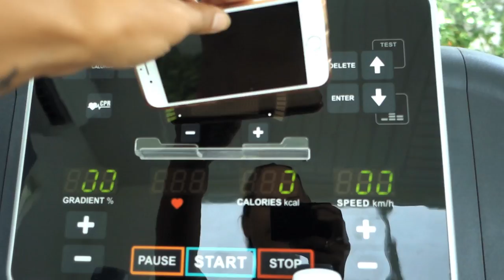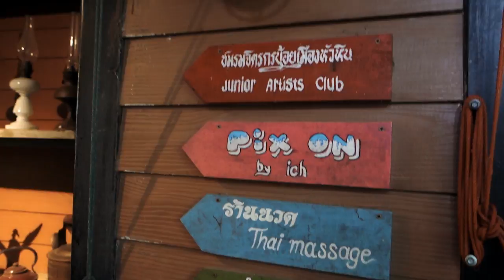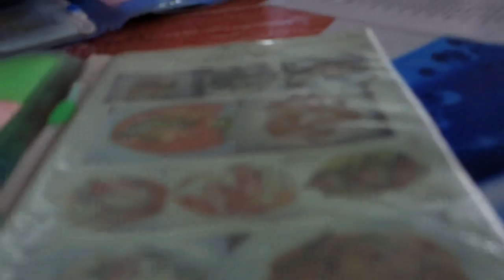On fait bande à part !!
Mes prochaines dédicaces:
(des livres seront en vente sur place)

- Le mercredi 7 Septembre à 16h à la Fnac de Grenoble
- Le samedi 10 Septembre à 16h à la Fnac de Nice
- Le samedi 17 Septembre de 14h30 à 17h30 au Cultura de Bordeaux